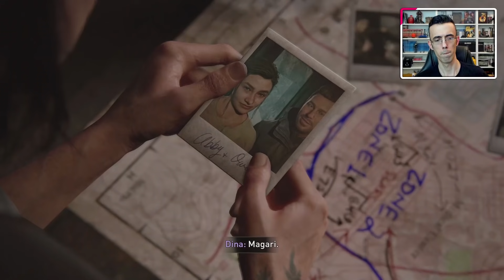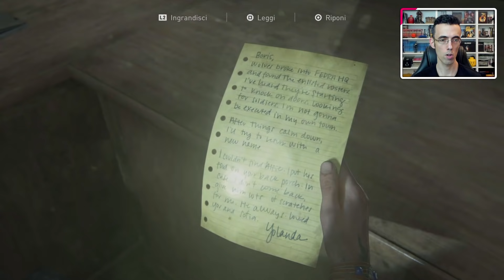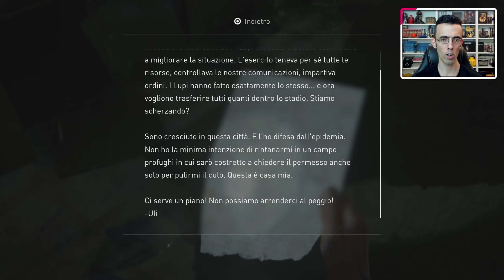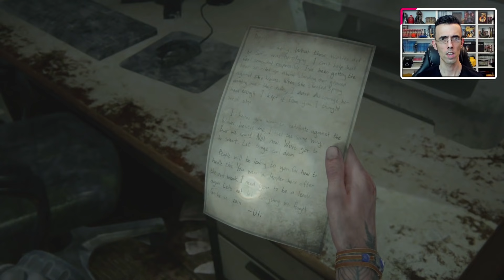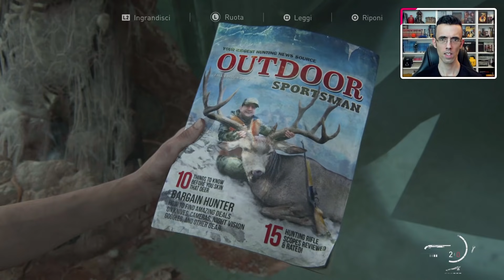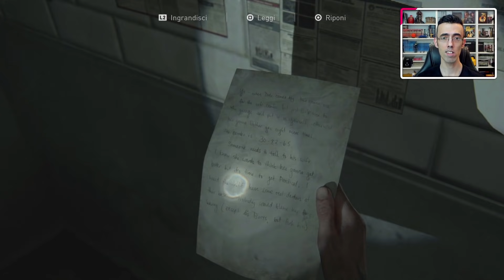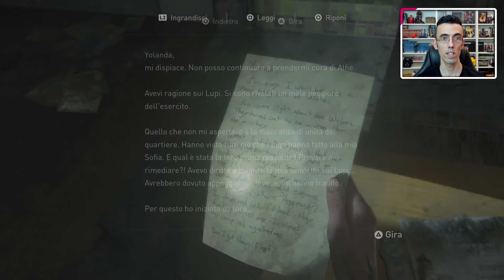ROBIN HOOD ► THE LAST OF US 2 Gameplay ITA Walkthrough [#9]